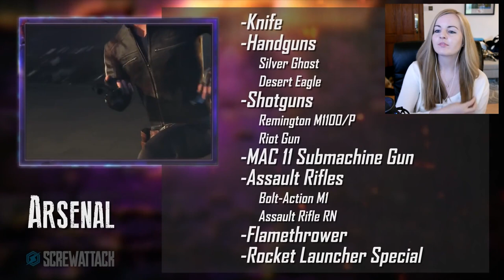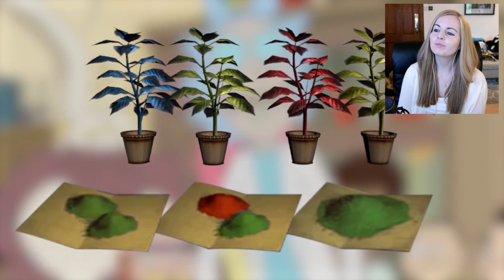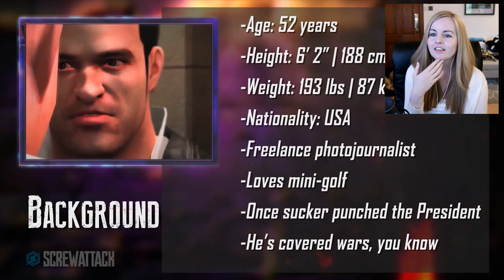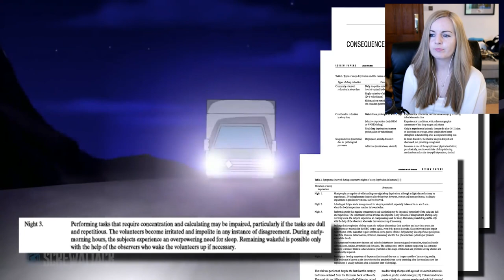MY BOYS! - Death Battle Leon Kennedy VS Frank West Reaction - Resident Evil VS Dead Rising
Today I am reacting to Leon Kennedy VS Frank West. Who do you think would win in a fight between this two?

Suite 101
Claymore House,
145-149 Kilmarnock Road,
Glasgow,
G41 3JA